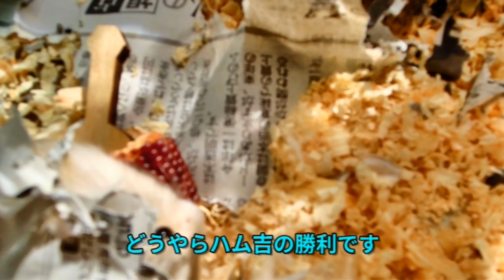ハム吉、コーンと格闘する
ハム吉がコーン・給水器・トイレと戦っています